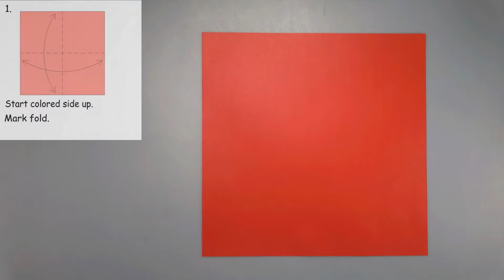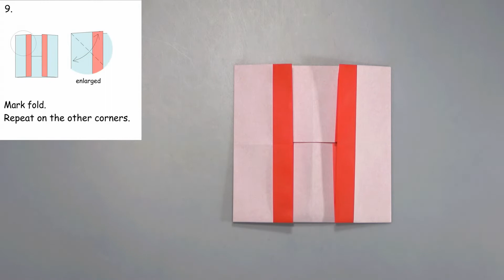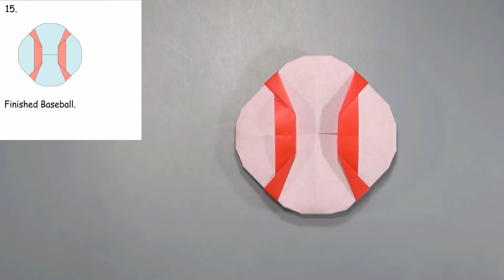Origami Tutorial: Baseball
Level: Beginner